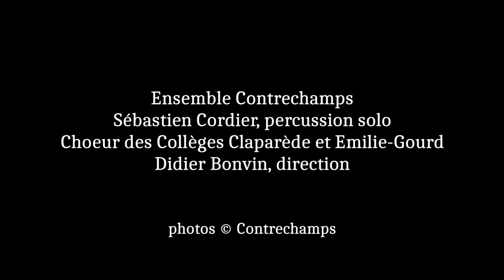...an die Nacht II – Jean-Pascal Chaigne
(2013) on a poem by Novalis, for solo percussionist, four percussionists and mixed choir

Ensemble Contrechamps
Sébastien Cordier, solo percussion
Didier Bonvin, direction
Collèges Claparède and Emilie-Gourd